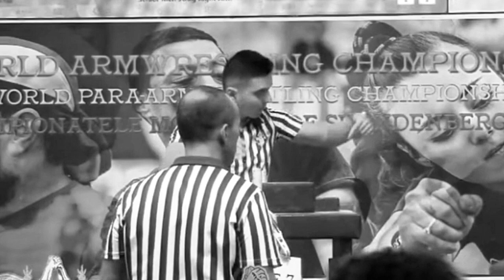Daniel Barbu - TOP 10 MATCHES ARMWRESTLING SKANDENBERG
SONG: NEFFEX - Things Are Gonna Get Better 👊